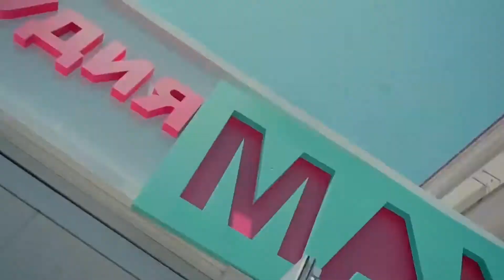Франшиза MANIC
Manic – это салоны быстрого и доступного маникюра. Это одно из самых хайповых и зажигательных заведений в городе. Наши салоны рассчитаны на молодую целевую аудиторию – от 16 до 25 лет. А наша услуга – это самая отличительная черта! Потому что только мы делаем маникюр за 20 минут и именно поэтому мы зовем его маник.
Никто из наших конкурентов не может с нами сравниться ни только в скорости, но и в цене. Наши цены рвут все шаблоны рынка – мы делаем маник всего за 250 рублей!
Запатентованная технология маника за 20 минут позволяет нам предлагать услуги той аудитории, на которую другие салоны не обращают внимания. Поэтому у нас всегда есть клиенты!